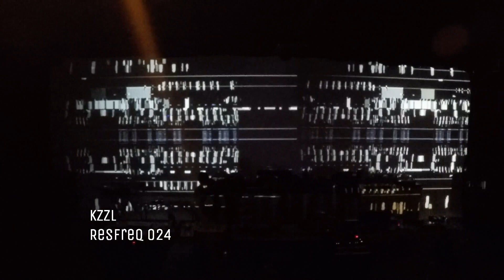rf024 03 KZZL at Resonant Frequencies 024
Video: Dirty Bill

Resonant Frequencies is a monthly open mic night specifically for Experimental Electronic Musicians and Composers, accompanied by live Visual Synthesis with a focus on real time generation and performance. Within that framework we welcome all genres of music and visuals: West Coast School, Noise, Ambient, Illbeint, Beats, Glitch, Musique Concrete, Drone or your own unique style.

Resonant Frequencies exists to promote community - what better way to do that than getting together, creating sights and sounds while sharing ideas and making connections? Collaborations are encouraged.